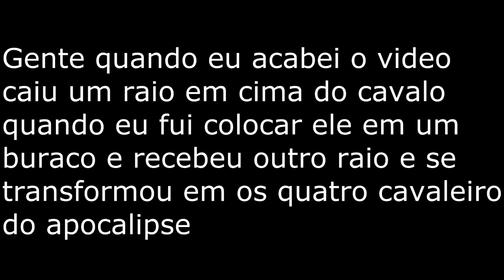Minecratf: Um noob no MCPE #2 Pt 1 ft Erminio Gplays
INSTAGRAM: EM BREVE BLZ